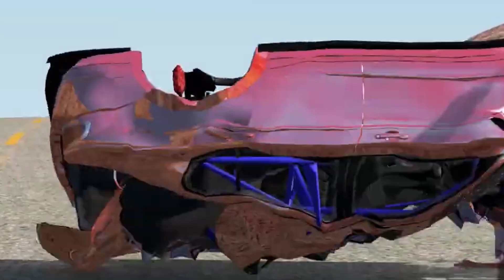ADVG Beam NG Drive The Speed Demon 400MPH